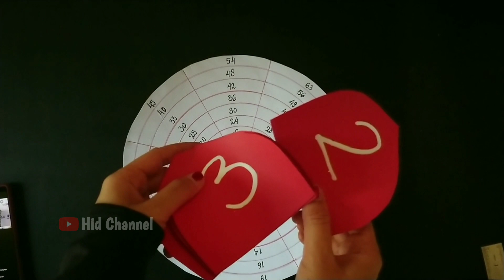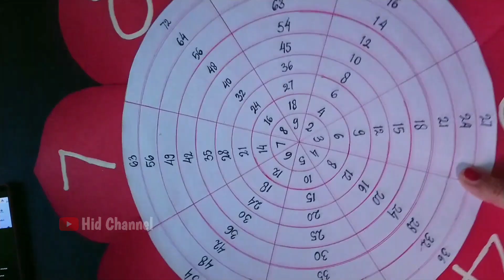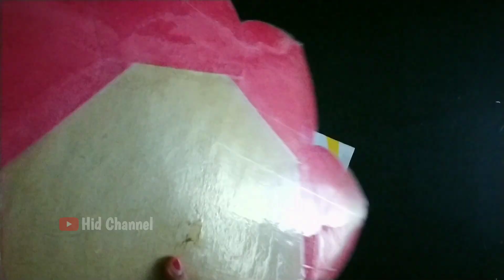Roda Tabel Perkalian || Membuat Alat Permainan Edukasi dari Kertas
Ini adalah video tutorial membual alat permainan edukasi / alat permainan perkalian / game perkalian / roda perkalian / roda angka / roda tabel perkalian.

Alat dan bahan yang digunakan meliputi
- penggaris
- bolpoin & pensil
- lem putih
- lem tembak
- lakban bening
- kertas karton
- kertas manila
- paku payung / jarum pentul
Semoga bermanfaat